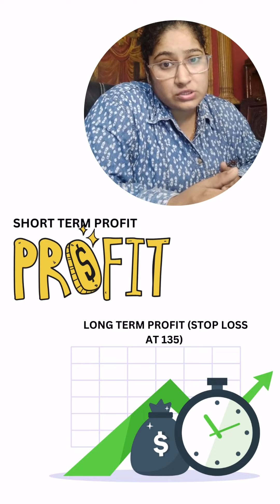Bajaj Housing Finance IPO: 114% Premium 🚀 Profit Book or Hold? 🤔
Bajaj Housing Finance ne stock market mein dhamakedaar entry ki hai, ₹150 per share par list hokar, jo ₹70 ke IPO price se 114% zyada hai! 😱 Company ke strong financials aur Bajaj Group ke association ke saath, investors ka bharosa badh gaya hai. 📈

Ab aapko kya lagta hai? Profit book karein ya long-term ke liye hold karein? 🤔 Analysts kehte hain short-term gains ke liye profit book karein aur long-term holders ₹135 ka stop loss lagayein. Aapka kya plan hai? Full video dekhein aur comments mein apni raaye zaroor batayein! 👇

Bajaj Housing Finance IPO, Profit booking strategy, Long-term stock holding, IPO gains and profits, Stock market investment tips,
Bajaj Housing Finance share price, Short-term vs long-term gains, IPO stock performance, Profit booking in IPO,
Investment strategy for Bajaj IPO